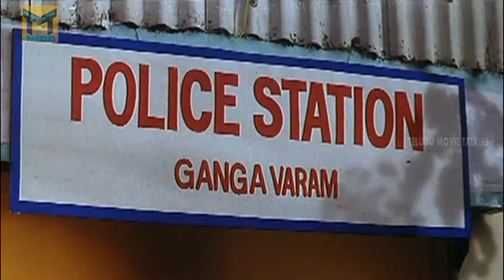Venkatesh & His Friends Comedy Scene || Sahasa Veerudu Sagara Kanya Telugu Movie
Watch Venkatesh & His Friends Comedy Scene From Sahasa Veerudu Sagara Kanya Full Movie Sahasa Veerudu Sagara Kanya is a 1996 Tollywood film produced by Buragapalli Sivarama Krishna on Sri Venkateswara Art Films banner, directed by K. Raghavendra Rao. Starring Venkatesh, Shilpa Shetty, Malashree and music is composed by M. M. Keeravani.